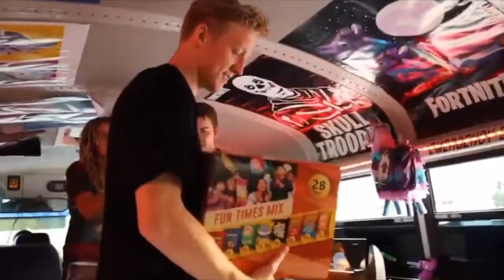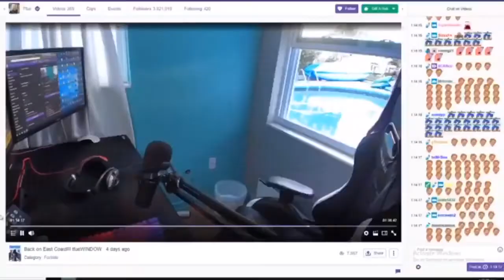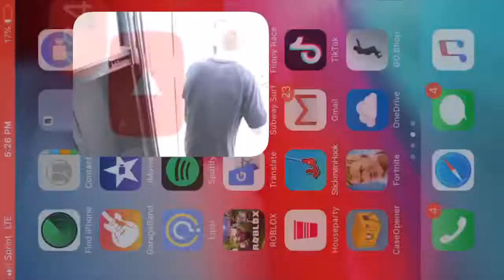MR BEAST BUYS TFUE A BATTLE BUS